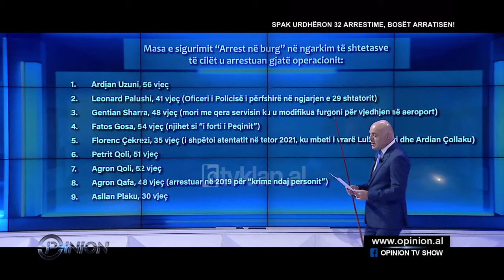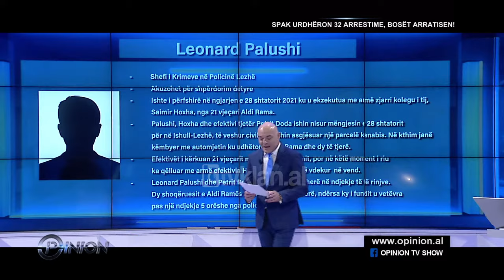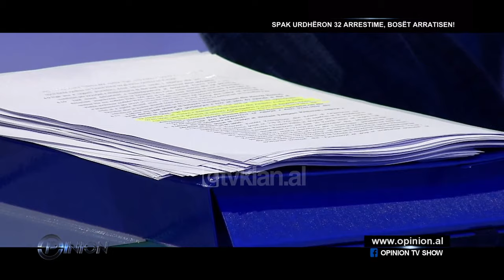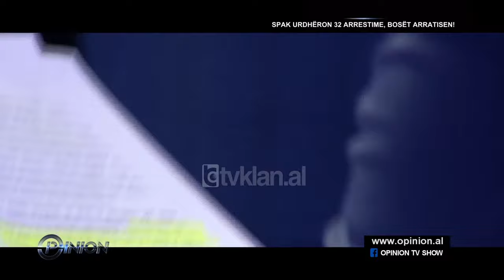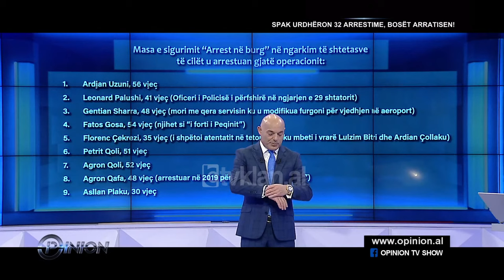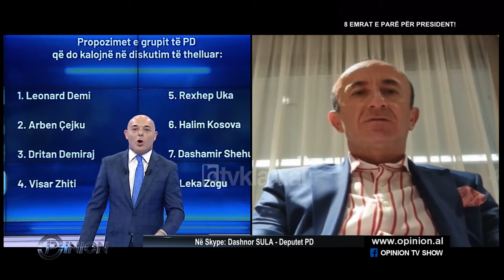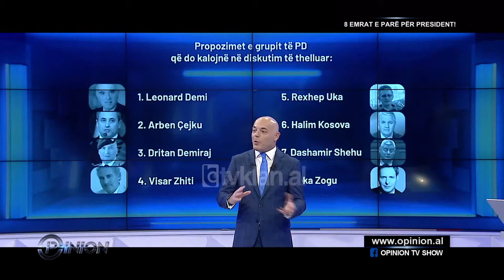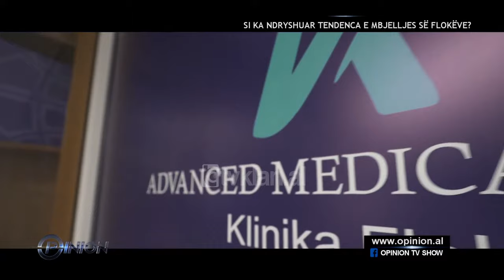Opinion - SPAK urdhëron 32 arrestime, bosët arratisen! (19 Maj 2022)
Të ftuar: Fatjona Medini, Julian Kasapi, Spartak Koka, Eugen Beci

Në lidhje nga SPAK - Glidona Daci

Pjesa e dytë të ftuar: Enton Abilekaj, Ervis Iljazaj

Ne skype: Dashnor Sula, Edi Paloka